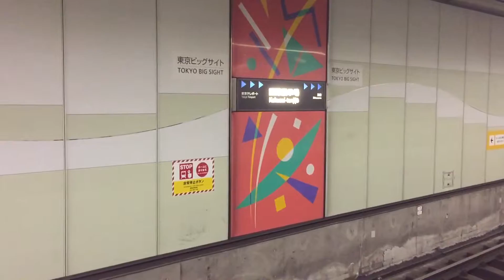りんかい線 国際展示場駅